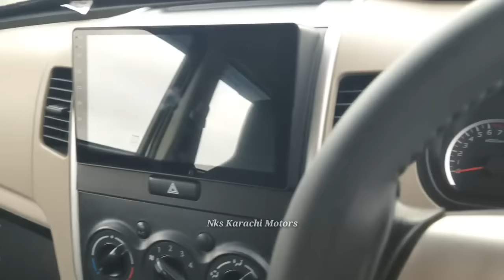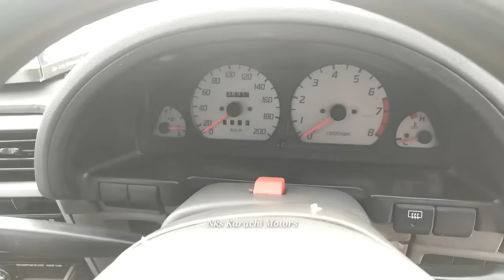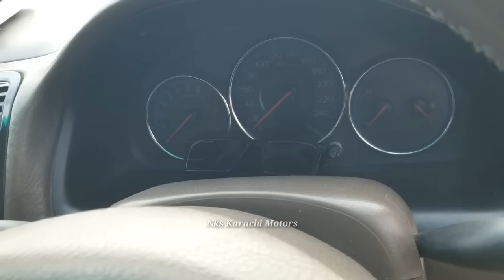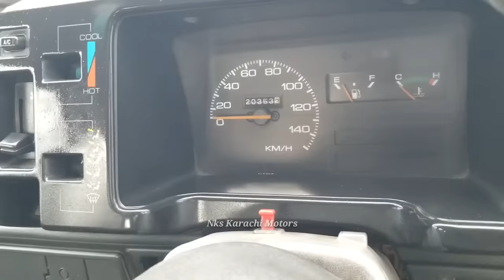Itwar Car Bazaar Latest Video l All Cars Review l Nks Karachi Motors l 28 Aug 2022 l